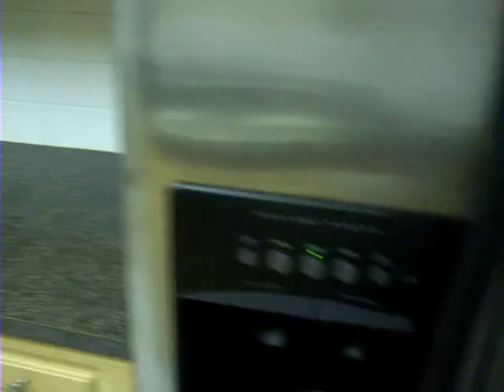Single Family Home in Hollywood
A gem in Hollywood. New tiel throughout, hardwood floors in bedrooms. Kitchen is completely updated with stainless steel refrigerator. Utility room w/ washer & dryer, private pation, and impressive backyard great for entertaining family and friends.  This is a MUST SEE!!!